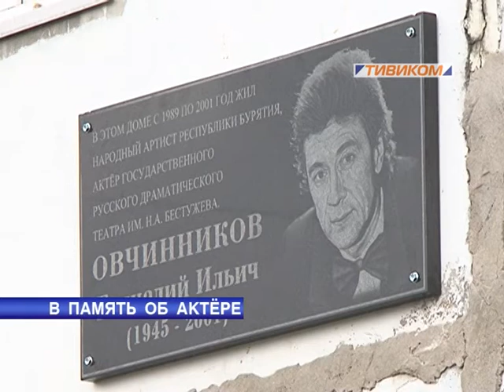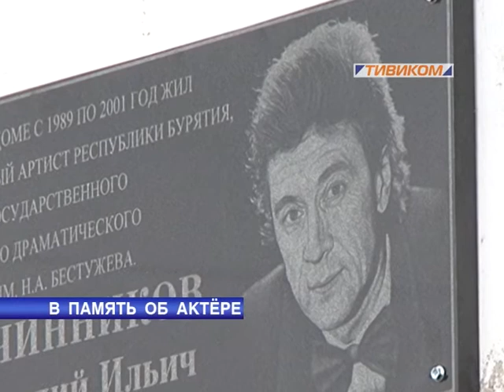В память об актёре